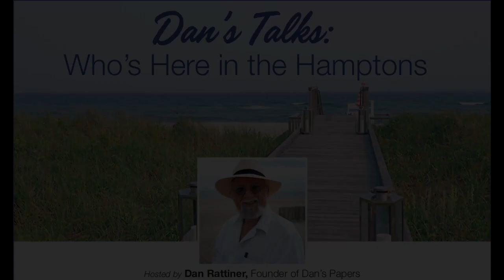Dan Talks with Deanna Witte-Walker, Executive Director at Southold Historical Museum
Episode 115: This week on the “Dan’s Talks” podcast, Dan speaks with Deanna Witte-Walker, executive director of the Southold Historical Museum, which was founded in 1960 to preserve the history of Southold and to promote interest in that history. Witte-Walker has been with the Southold Historical Society since 2011, first acting as an office manager before becoming director in 2018.

DansPapers.com